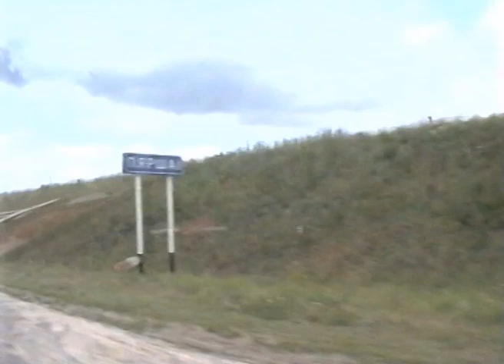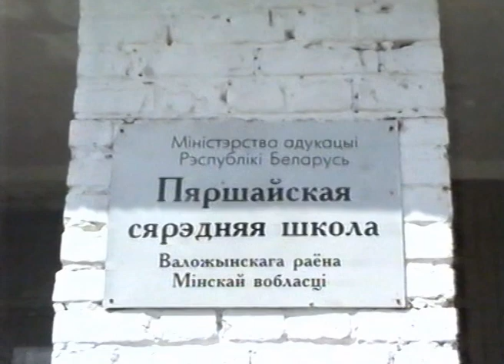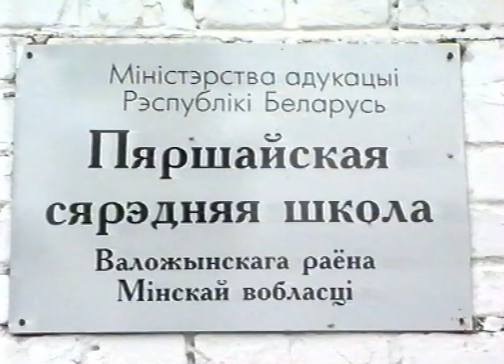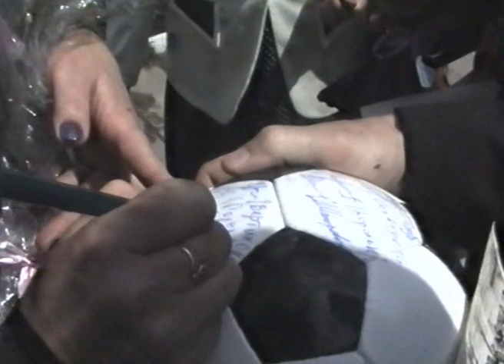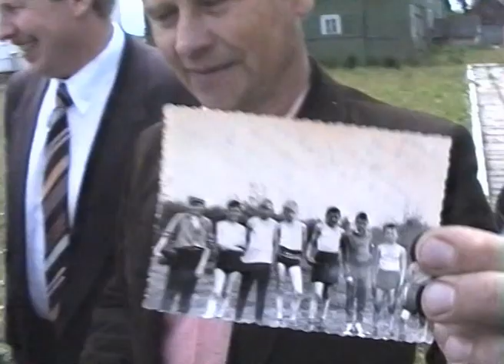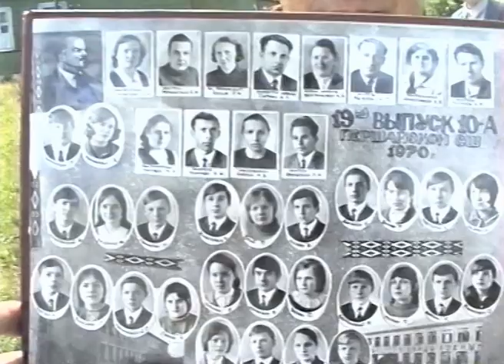Встреча ВЫПУСКНИКОВ 1970-го! 30 лет спустя! Ты, КТО? 1ч.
Одна из лучших встреч Выпускников которую я снимал. Школа в дер.Першаи, Воложинский р-он. СССР-БСССР-Республика Беларусь.1 июля 2000 года.

Это ссылка на мой второй канал!
Ниже ссылка на мой второй канал и название канала.  Второй мой канал: Victor Гринкевич
 будут публиковаться в основном видео из 90-х, самое начала 2000-х, и самое лучше, как исключение новое. Будут и фильмы смонтированные из фотографии 70-80-90-х годов!

9 Мая 2021 года в Минске! Бессмертный полк! - 703 фото!

9 Мая 2021 года в Минске! Парк Горького и парк Купалы! - 290 фото!

9 Мая 2021 года в Минске! Концерт на площади у Дворца спорта! - 774 фото!

Минск - 9 Мая 2011г. 66-ой День Победы 1945года. Фоторепортаж В.Гринкевича из района Дворца спорта и с парка Победы - 719 фото!

Минск - 9 Мая 2010г. Военный парад, его репетиция, зрители и всё самое интересное в эти дни - 3,7,8,9 мая!  - 1540 фото!

​Минск - 9 Мая 2012г. Всех с Праздником ПОБЕДЫ! Фото с пл.Победы, с праздника около Дворца спорта, в парке Победы и праздничный салют! - 1480 фото!

Минск. 9 Мая 2013г. - День ПОБЕДЫ! - Minsk. 9 May 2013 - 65 фото!

Минск. 9 Мая 2015 года. 70-летие со дня Победы над мракобесием которое и сегодня никак не угомонится - 590 фото!

Минск 2017. 9 Мая - День Победы! (снято 1622 фото и 32 видео) - 30 фото!

Минск. 9 Мая 2016г. День ПОБЕДЫ! - 64 фото!

Минск. 8 мая 2016г. Опен-эйр «Цветы Великой Победы» в предверии 9 Мая - Дня Победы! - 45 фото!

Осиповичи - 9 Мая 2009г. Празднование 64-годовщины Победы! - 2040 фото!

Осиповичи 9 мая 2018г. - День Победы! "Бессмертный полк" - "Беларусь помнит"! - 622 фото!

Осиповичи - 9 Мая 2014г. День Победы! 1ч. Торжественный митинг и кросс! - 520 фото!

Осиповичи. 9 Мая 2014г. День Победы! 2ч. Праздничный Концерт и отдыхающие в парке! - 1359 фото!

Осиповичи - 9 мая 2009г. Празднование глазами других участников группы - 32 фото!

Осиповичи - 9 мая 2010г. - демонстрация и военный парад в честь 65-летия Победы! Праздничный концерт, фестиваль "Веснавыя колеры" в Центральном парке города  - 35 фото!

9 Мая 2019г - День Победы в г.Березино - 15 фото!

Березино. Разные праздники в городе и районе с 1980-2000г. 1 мая 1989г. Майская демонстрация!, "Концерт в честь 9 мая 1989г." - 1584 фото!

Минск - 9 Мая 2012г.  Всех с Праздником ПОБЕДЫ! ФОТО участников группы с разных городов нашей страны! - 59 фото!

Мозырь. 9 Мая 2012г. - День Победы. Авторский альбом Сергея Евлаш - 326 фото!

Мозырь - 9 мая и 3 июля 2011, Пасха - 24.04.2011и другие лучшие фото города. Авторский альбом Сергея Евлаш - 374 фото!